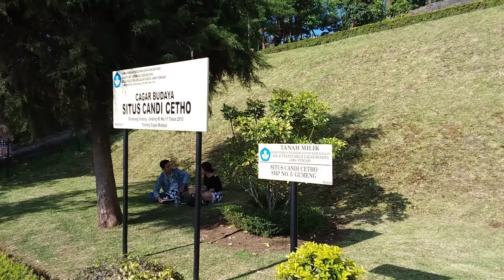Candi Cetho (Temple) Solo Central Java Indonesia